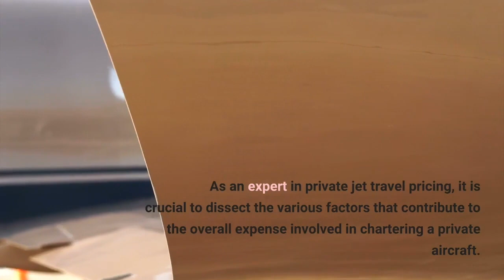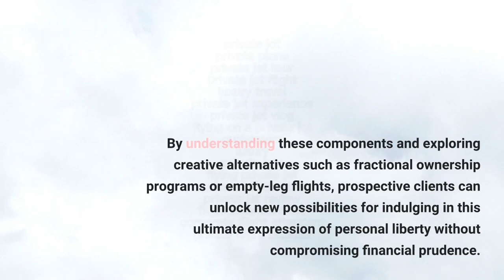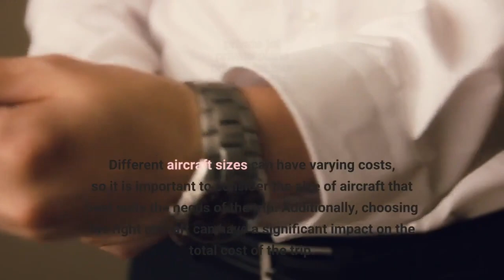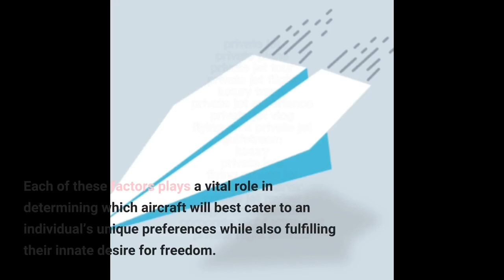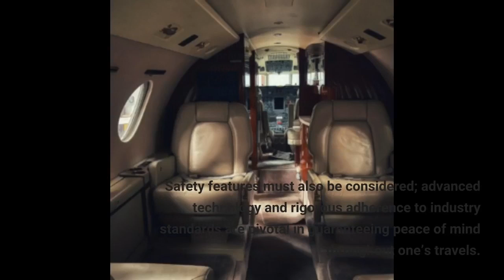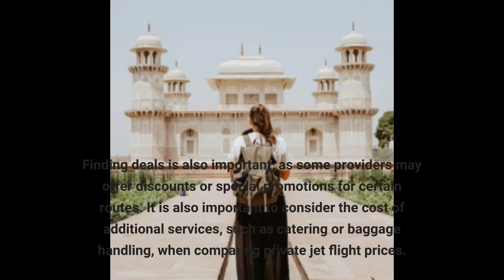Private Jet Travel Prices | Lincoln Beachey Air Travel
Is Private Jet Travel Tax Deductible?